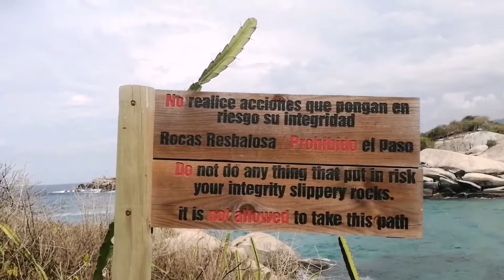Tayrona Park day 2